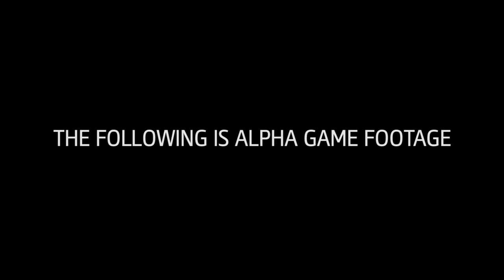Assassin's Creed :Unity Official Trailer- HD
Assassin's Creed: Unity Official Trailer (Check out my new and improved Gaming Channel)  Assassin's Creed: Unity is based around the French revolution and the game will be released during the Holiday Season for next-gen consoles and the PC.